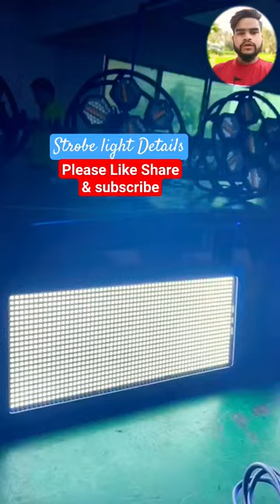Strobe light Price & Details